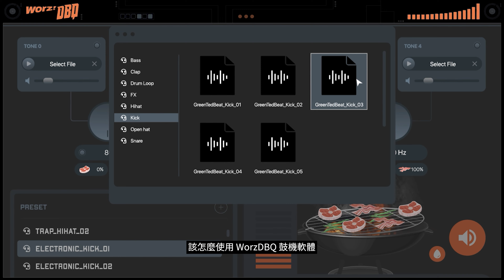WorzDBQ鼓機編曲軟體擴充課程【十分鐘完成Boombap Beat】精華片段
WorzDBQ整合三點強大功能讓使用者即可創造出屬於自己的音樂！
建立節奏與音色組成思維，基本上歌曲已完成一半「WorzDBQ」 為音樂人快速打造炙熱節奏聲響，利用烤肉元素讓疊加音色更直覺且有趣。付費版得享功能全面解鎖，內建八十種實用音色和八十種排列節奏組合，一鍵類比訊號模擬染色功能，整合讓使用者即可創造出屬於自己的音樂！
有任何問題歡迎聯繫下方資料，將有專人為您服務。